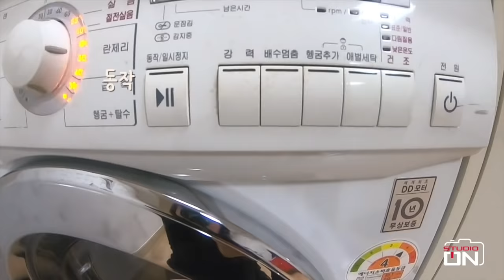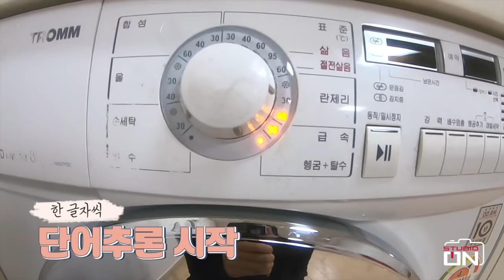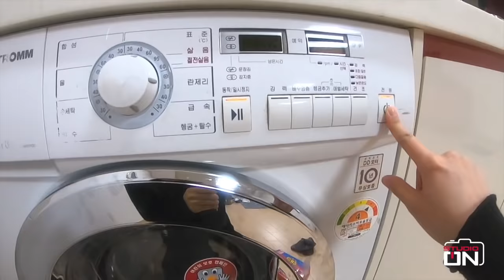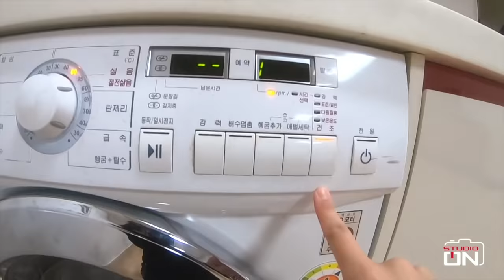일상 / 새집 적응기 | 집순이 | 빨래 | 세탁기 (ENG/JPN SUB)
■ Music
Craves :

크리에이티브 커먼즈 라이선스 : 저작자 3.0 기준